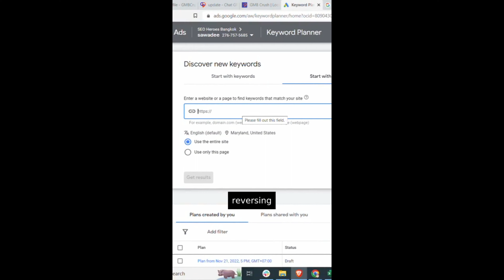Discovering New Keywords Using Google Ads